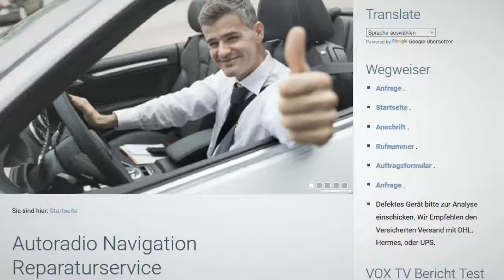Chrysler Jeep Grand Cherokee BZCY602A Navi Reparatur Systemfehler geht nicht an Lesefehler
Chrysler Corporation Jeep Grand Cherokee
BZCY602A
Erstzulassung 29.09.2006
Fehlerbeschreibung Display hatte Streifen, dann Totalausfall des Display. Gerät hatte noch gespielt. Jetzt keine Funktion mehr. Navi hat oft Lesefehler.
Radio / Navi Code kein Code! Wurde durch Vertragshändler dauerhaft gelöscht
Lesefehler. DVD Laufwerk defekt.